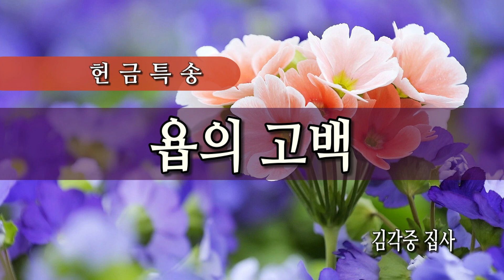[특별찬양] 욥의 고백 - 김각중 집사 081119